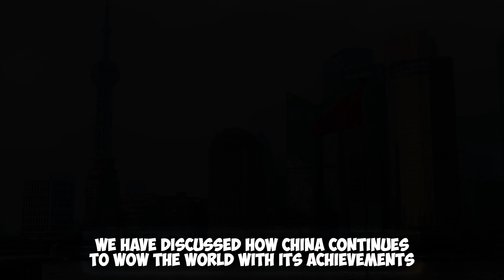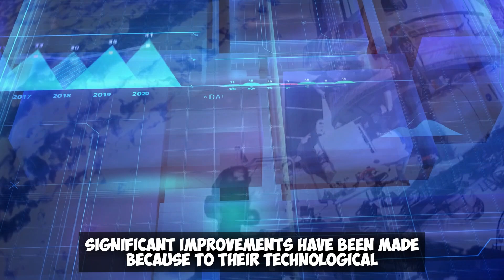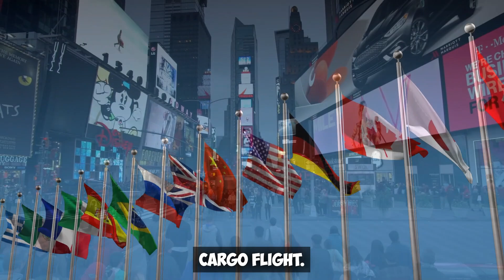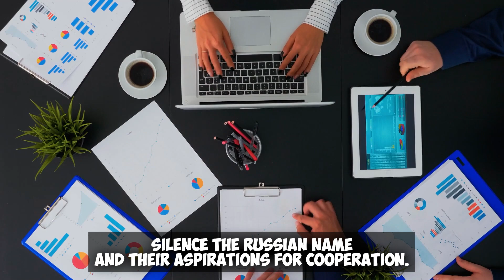NEW China's Insane Space Station That Shocked The World! China Become TOP 1! Tiangong Space Station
We have discussed how China continues to wow the world with its achievements in the space sector, from constructing its space station to sending a rover to the far side of the moon to developing new technologies that will influence future generations. Before the Tang On space station was finished, the Chinese space program may have simply seized control of the race to the stars.
For their space experiments, the major space-faring nations used the International Space Station. As the ten don aims to outlive the IS, which is anticipated to retire in the upcoming years, attention has now turned to China. China now enjoys a position of dominance in the space industry and has consistently invited other countries to participate in open collaboration in this field.
One thing has been made clear by the removal of the space station: China is no longer a burgeoning space power. It already has control. Their activities may have supplanted American dominance in space. In this episode, we'll discuss how China has startled NASA and the United States by assuming control of the space race after building its own space station.
The Chinese space cooperation with other nations in space has long been discussed. The Tiangong is now officially finished and will assist China further grow and extend their partnerships with other countries in the state sector, as we spoke in one of our earlier episodes about how China will take over and lead the space culture for nations all across the world. This applies to both the main space powers and the smaller countries that are eager to explore space but may need assistance from the more powerful space states.